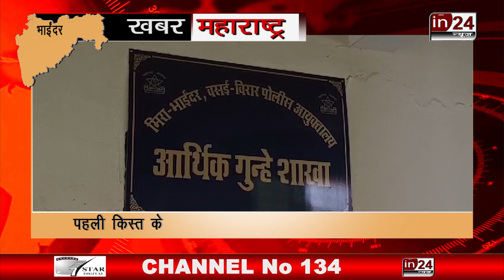Bhayandar Police के Constable ने खाकी को किया कलंकित | in24news